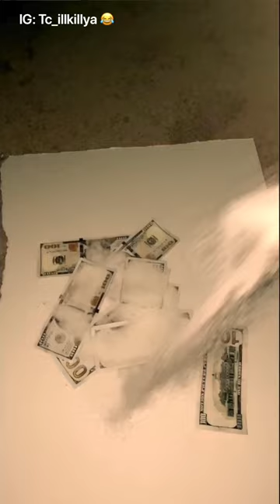😂 My 2024 sugar daddy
TRICK sugar daddy song megantheestallion remake